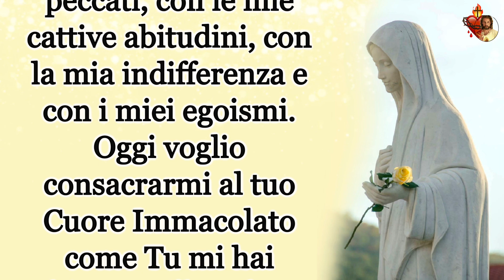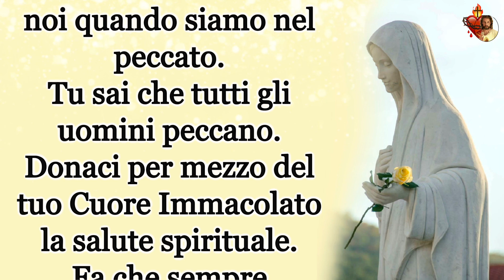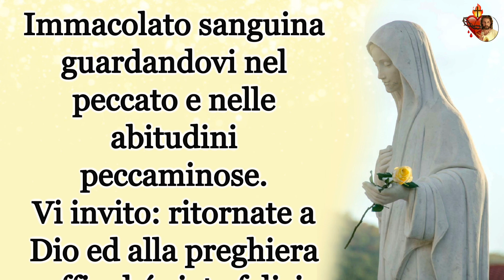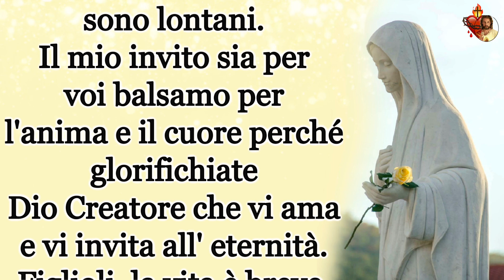Novena alla Madonna di Medjugorje.Nono giorno : ritornate a Dio.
Novena alla Madonna di Medjugorje.
Nono giorno : ritornate a Dio.